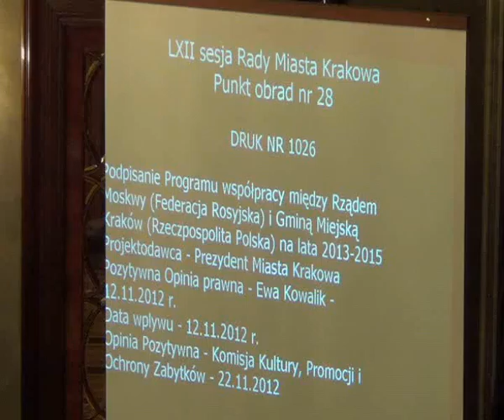RMK_05-12-2012_24 Program współpracy między Rządem Moskwy i Gminą Miejską Kraków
Podpisanie Programu współpracy między Rządem Moskwy (Federacja Rosyjska) i Gminą Miejską Kraków (Rzeczpospolita Polska) na lata 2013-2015